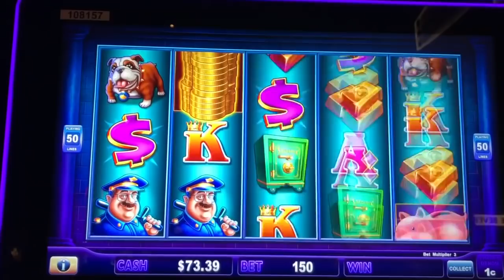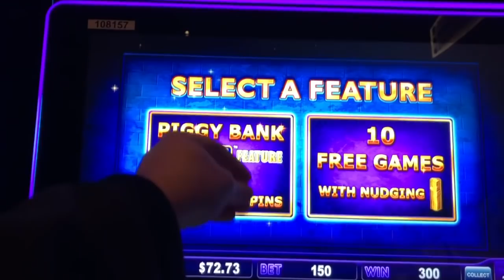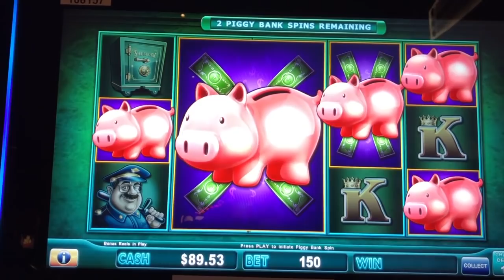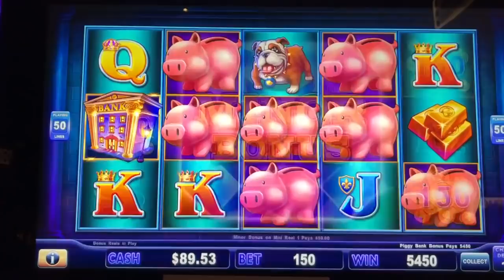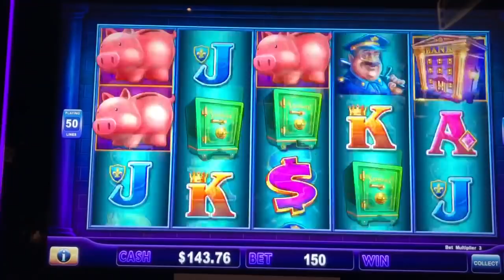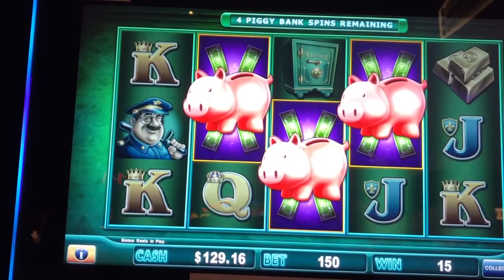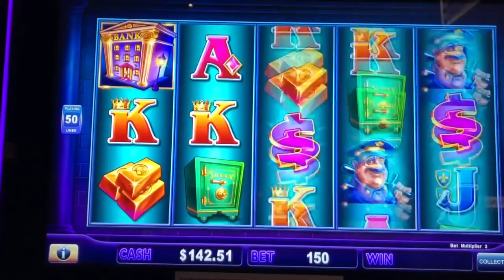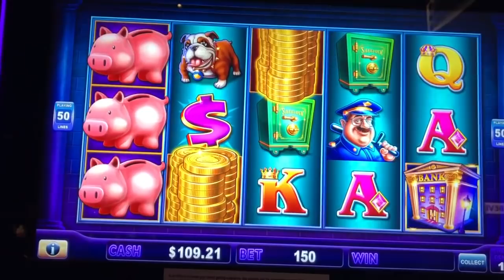PIGGY BANKIN 🐽 LOCK IT LINK SLOT WINS 🔒 ENTIRE SESSION ➕ BONUS AFTER BONUS ‼️ SLOT SHIMMERS